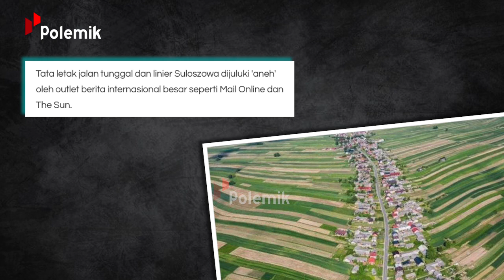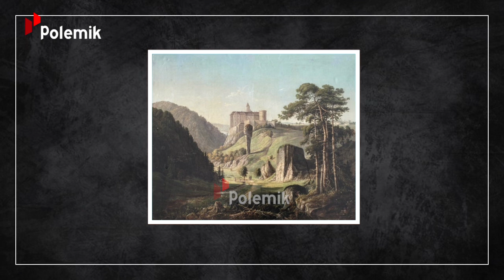SEMUA RUMAH WARGA BERDIRI DI SATU JALAN YANG SAMA! Desa Unik Paling Indah di Dunia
Guys, setiap pemukiman pasti punya keunikannya masing-masing. Ada yang unik karena sejarahnya, ada juga yang berlatar pemandangan yang tak biasa. Tapi sebuah desa di Sulozowa ini, justru  punya bentuk tak biasa karena hanya punya satu jalan yang memanjang dan berjejer rapi.